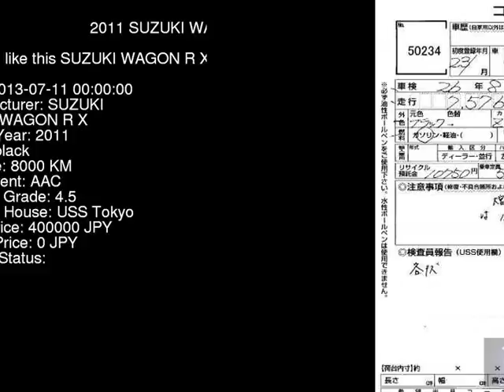2011 SUZUKI WAGON R X MA15S